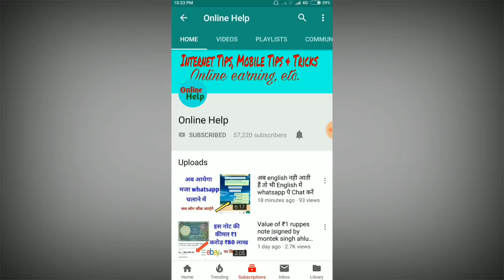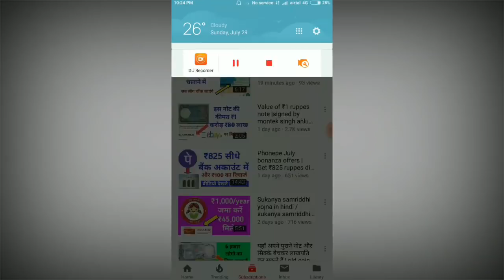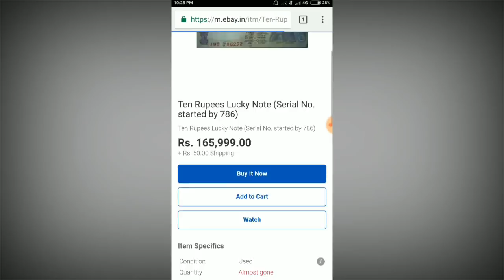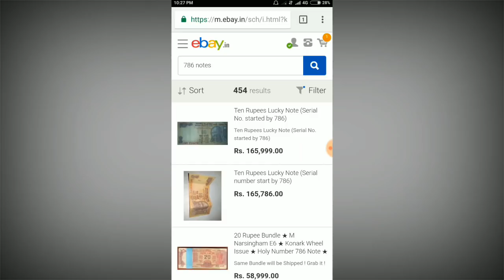786 note buyer contact number | value of 786 number note